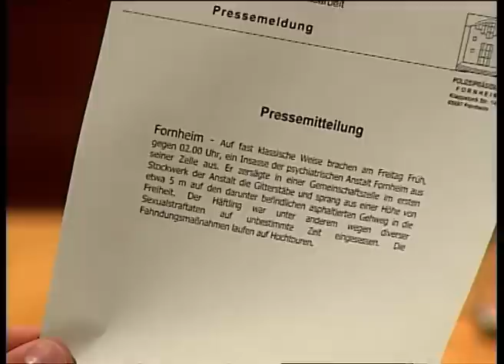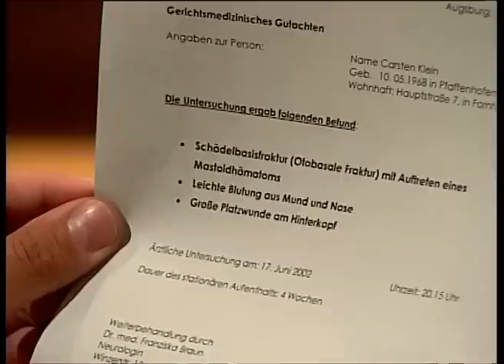"Schädel zertrümmert" 🤕 Hat Heidrun den Mann wirklich NIEDERGESCHLAGEN? 💥 | Richter Alexander Hold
Heidrun Kramp sitzt auf der Anklagebank, weil sie einem Bekannten ihrer Schwester mit einem Baseballschläger am Kopf schwer verletzt haben soll. Bloß eine Verwechslung?